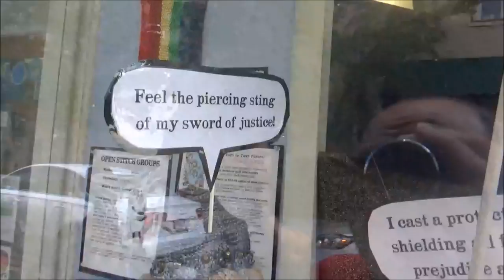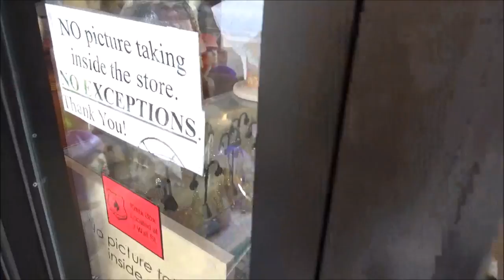The Magnificent Streets of Asheville - Carpetblog 7/7/17